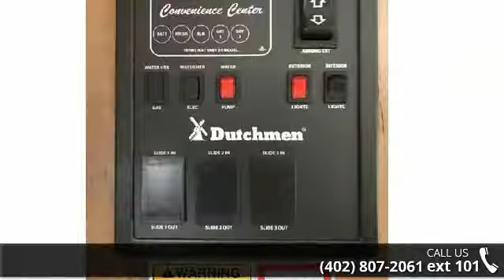2018 Dutchmen 25BH - Edwards Motorsports & RV - Minneapo...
2018 Dutchmen Aspen Trail 25BH LE, all new 2018 Aspen Trail LE series. These Travel Trailers are perfect for those who want a top quality RV travel trailer that doesn't break the bank. With an unbeatable price tag, some of the best features on the camping market, and top notch build quality that won't disappoint, Dutchmen has jumped ahead of the market! The Aspen Trail 25BH offers: Electric Awning, Outdoor Speakers, Tinted Windows, Low Profile Easy Tow Design, Pass Through Storage, Hot Water Heater, Furnace, Roof Mount 13.5K BTU A/C, 2 Flame King Propane Bottles, Private Walk Around Queen Bed, Sleeping for 8 People Comfortably, Booth Dinette, Jack Knife Sofa, Refer., 3 Burner Stove Top, Large Wash Basin Sink, Microwave, Radio/DVD Player, Double Over Double Bunks, Stand Up Tub Shower, Toilet, Bathroom Sink, Lots of Storage Space, And Much More! File photos, plus dealer fees.